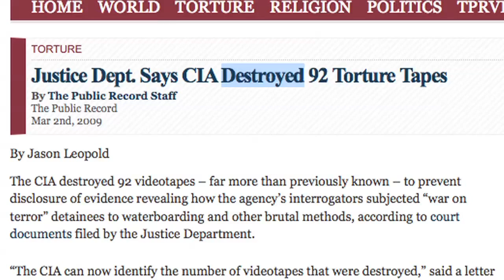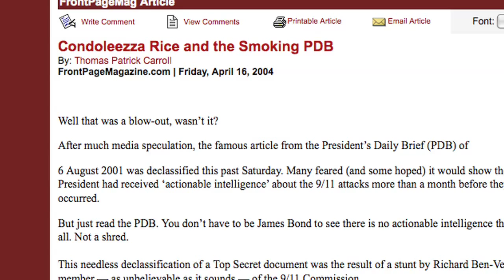Conspiracy Theory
"That You are a slave, ... Like everyone else.
You were born into bondage.
Born into a prison that you cannot smell or taste or touch. A prison for your mind.
-Unfortunately, no one can be told what the SYSTEM is.
You have to see it for yourself.
This is your last chance.
After this, there is no turning back...
Remember:
-All I'm offering is the truth, -Nothing more."